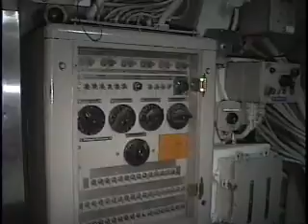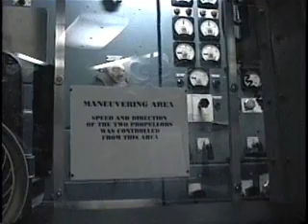USS ALBACORE MUSEUM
USS ALBACORE, the underwater speed record holder (still today) is now a museum in Portsmouth, NH. A brief tour of the ship.